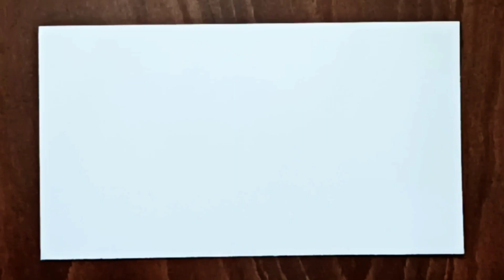Black and white art || Sunset Drawing Idea || Easy Scenery Drawing for Beginners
🎥About this video :

My intention with this tutorial is to show you "Black and white art || Sunset Drawing Idea || Easy Scenery Drawing for Beginners ".

From this video we’ll learn Simple Drawing Tutorial in only 2 minutes.

🎨🖌️Material(s)

1- Artline pencil (B6)

2- White sheet of paper (A5)

🖍️Questions solved in this video :

✔️Drawing tutorial

✔️Sunset Drawing

✔️Easy drawing

✔️Simple drawing

✔️Easy idea drawing

✔️lovely scenery Drawing

✔️ Pencil sketch

📝English : Online Learn , how to draw a simple landscape.

📝Deutsch :  Online lernen: Wie man eine einfache Landschaft zeichnet.

📝Spain : Aprende en línea cómo dibujar un paisaje simple.

📝France : Apprenez en ligne comment dessiner un paysage simple.

📝Arab : تعلم عبر الإنترنت كيفية رسم منظر طبيعي بسيط

✅ Tell me what you think about this video because " Your Opinion Matters"

Moreover, here are some similar videos that you may find interesting:

This video shows "Black and white art || Sunset Drawing Idea || Easy Scenery Drawing for Beginners ".

"Did you find the content of this video interesting and useful??"

Comment your thoughts, So I am excited to hear from you. Moreover, here are some similar videos that you may find interesting: